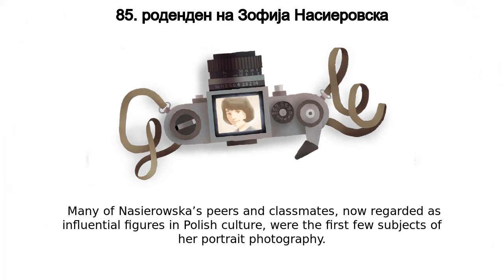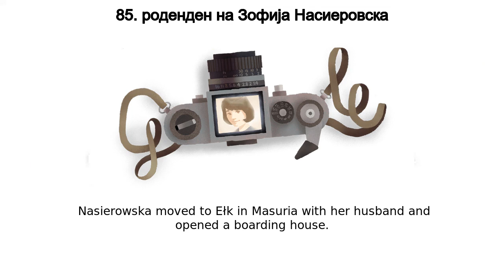Зофија Насиеровска | 85. роденден на Зофија Насиеровска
Зофија Насиеровска google doodle was shown on the google home page in multiple countries.
Today’s Doodle celebrates the 85th birthday of Zofia Nasierowska, who is considered one of the most significant Polish photographers of her era  She specialized in portraits and won numerous international awards for her works Nasierowska was born on this day in Łomianki in 1938  Her father was a famous photographer and started teaching her how to take photos when she was seven  She was already gaining recognition as an artist while studying at the Leon Schiller National Film School in Łódź  Many of Nasierowska’s peers and classmates, now regarded as influential figures in Polish culture, were the first few subjects of her portrait photography Beyond her technical skills behind the lens, she’s also remembered for her warm and welcoming personality  She could put her models at ease through conversation and compliments, and draw out the right mood for each shot  Nasierowska’s photos were used as covers for several publications and magazines in the ‘60s and ‘70s including Ekran, Zwierciadło, Przekrój, and more In 1956, she was invited as a member of the Związek Polskich Artystów Fotografików (ZPAF, or the Association of Polish Art Photographers) and was inducted into the International Federation of Photographic Art  After a 35-year long career, an eye disease caused her to stop taking photos  Nasierowska moved to Ełk in Masuria with her husband and opened a boarding house  She invested into and helped develop the community, and the city’s library was renamed in her honor Happy birthday, Zofia Nasierowska!Early Drafts of today’s Doodle